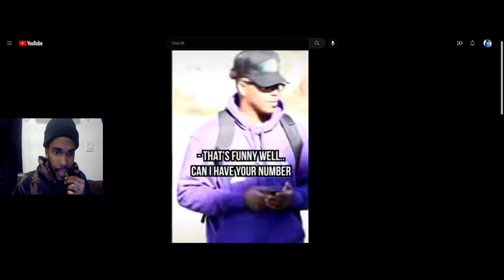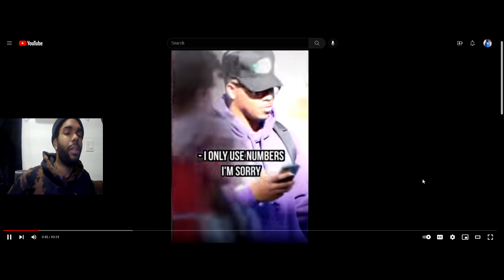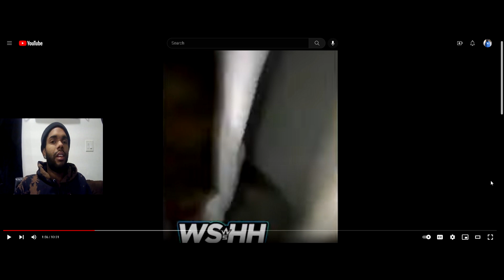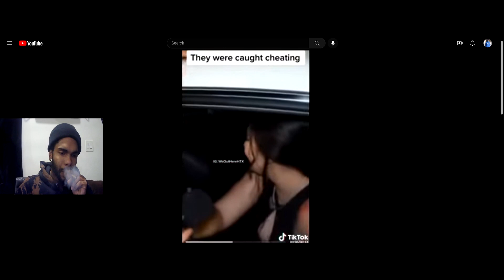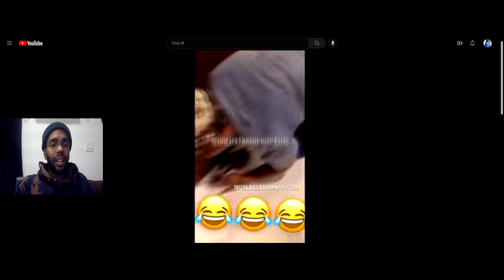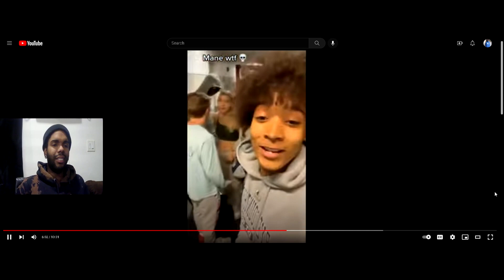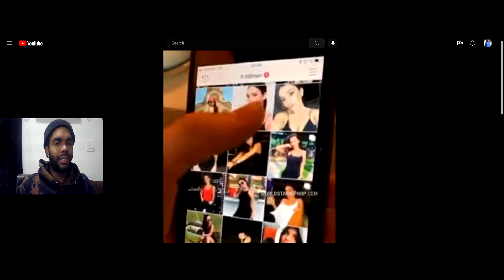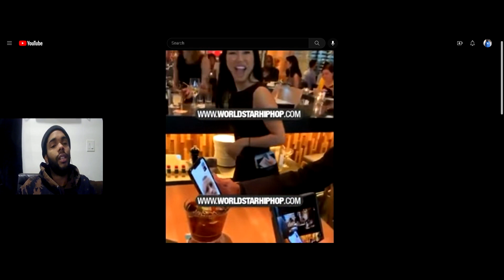BlackMattReacts to Evil Woman